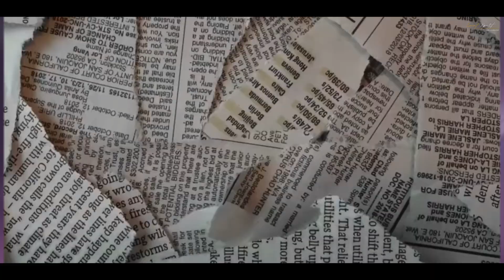OFFICIAL TRAILER |I Best wedding Highlight II Sucharita & Pankaj II @eventxpert4724 II Una II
EVENT XPERT is a Wedding Planning & Corporate Events Company
We provide all kind of services which are used in Events like
Stage Effects, SFX, Venue Bookings, Wedding Photography, Wedding Decoration, Wedding Themes, Catering, Theme Parties, DJ, Birthday Decorations, Birthday Cakes, Birthday Theme Parties, etc.